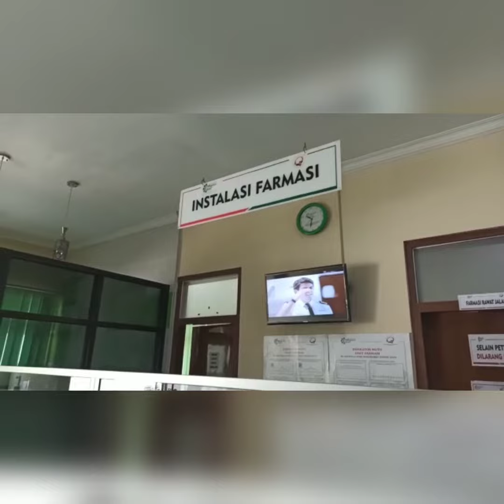Layanan Antar Obat RS Nirmala Suri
Praktis dan tidak menunggu lama